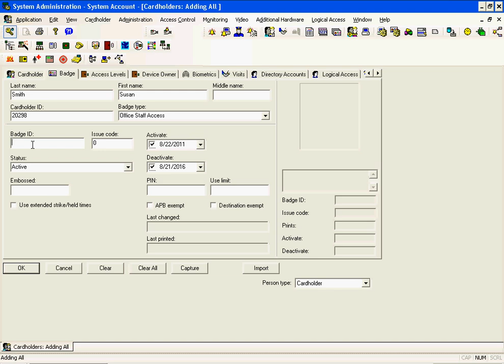Add User with Card or Key Fob - Lenel On Guard 2010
Advanced Cabling Systems' Tutorial on adding a new User with Card or Key Fob using Lenel On Guard 2010 Access Control